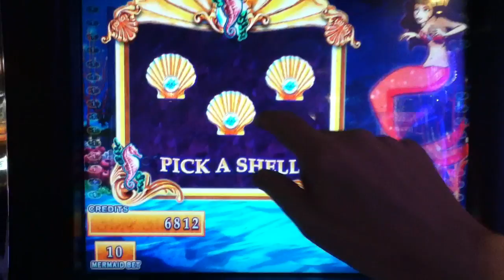MERMAID'S GOLD Penny Video Slot Machine with a MYSTERY PRIZE BONUS Las Vegas Strip Casino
I hope you enjoy this Mermaid's Gold video with a Mystery Prize Bonus.